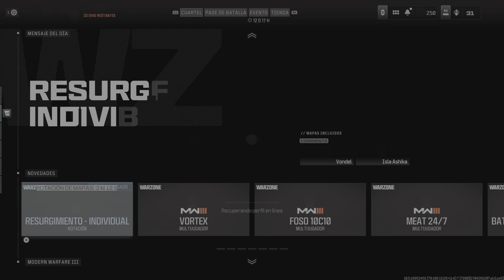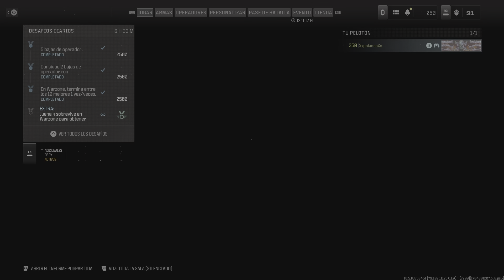Call of Duty_20240104172848